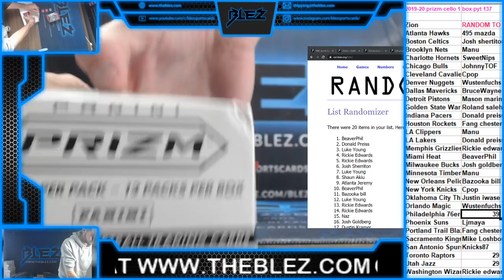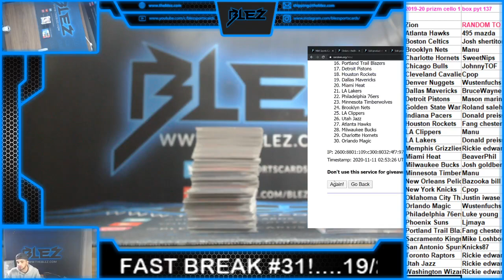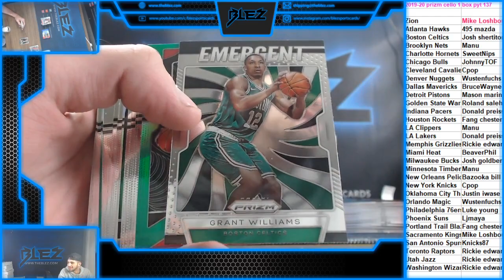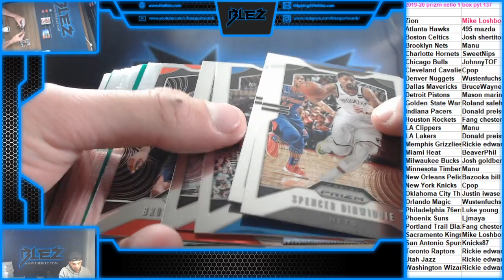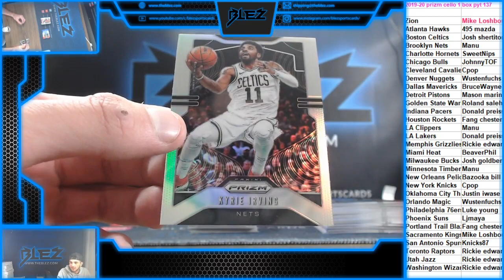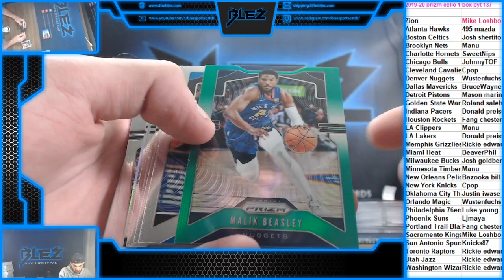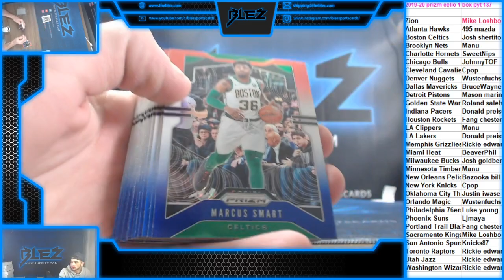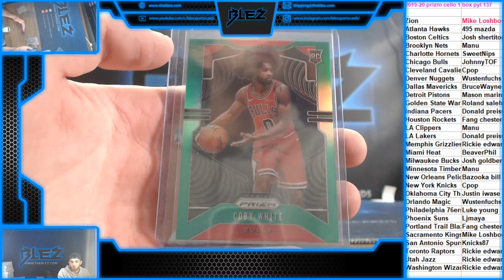2019 20 panini prizm cello 1 box pyt 137